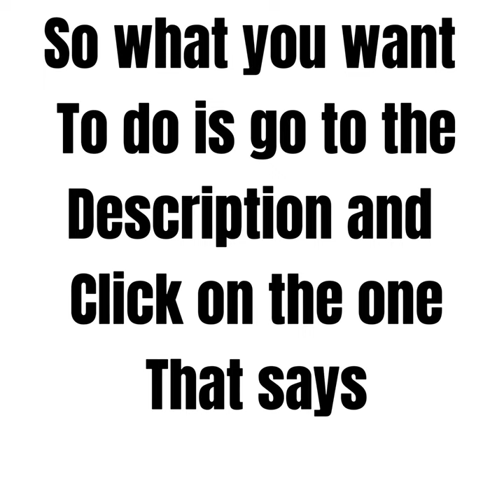How to get TASM 2 on iOS without a jailbreak using scarlet! (Only for ios)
Usescarlet.com
IOSvisor.com